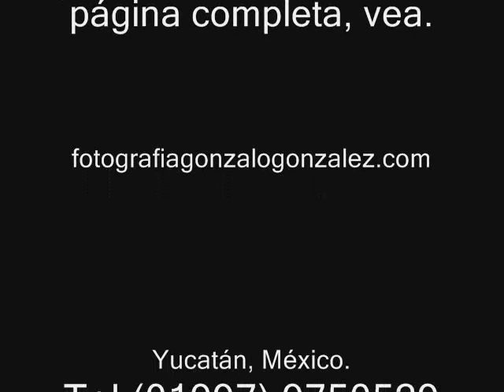fotografia gonzalo gonzalez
es un clip de un fotos
que se toman en el estdio fotografico de
el sr. Gonzalo gonzalez
para ver mas de fotos